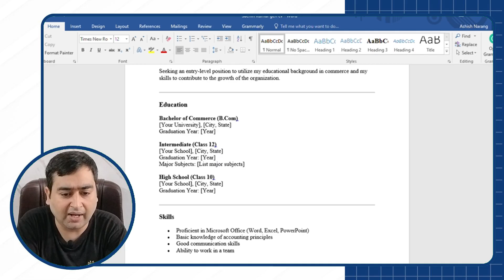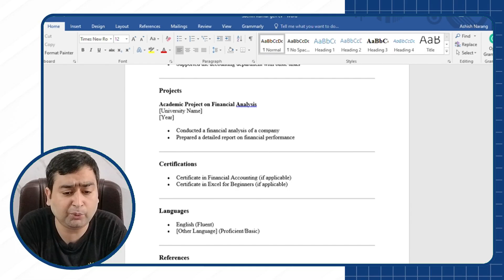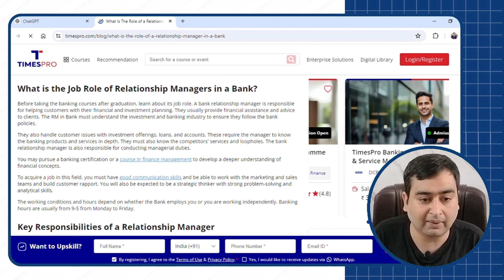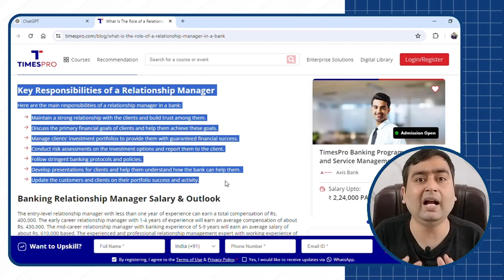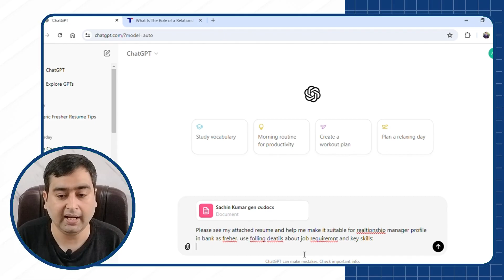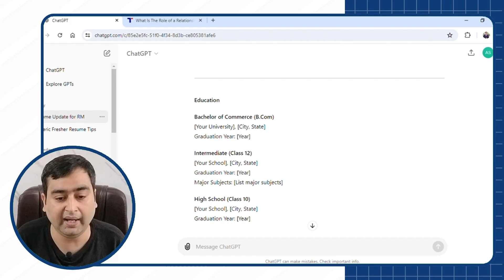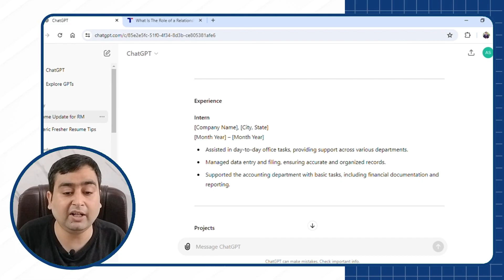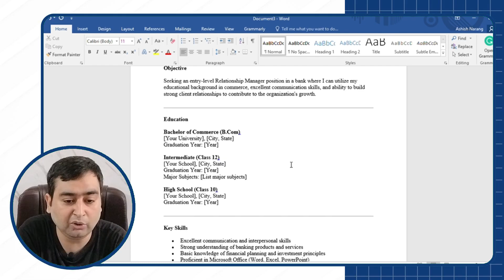Make ATS Friendly Resume Using ChatGPT | AI Resume Builder | Create Resume Online Free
🚀 Get Your Dream Job In Private Bank with Our "Mai Bhi Banker" Course-

🚀 150 Most Asked Private bank Job Interview Questions and Answers- Buy eBook- Just Rs. 99

📌 ChatGpt Prompt Used: "Please see my attached resume and help me make it suitable for { Profile Name} in {Industry Name} as fresher. use following details about job requirement and key skills: { Paste Job Description and Required Skills}
In this video, I will show you how to make an ATS-friendly resume using ChatGPT. Whether you’re looking to transform a simple, generic resume into a customized resume for a targeted job profile or just want to enhance your CV, this tutorial is for you. We’ll take the example of a bank relationship manager profile, but these steps can be applied to any targeted job profile.

Learn how to build your resume using ChatGPT.
Understand the importance of an ATS-friendly resume.
Discover tips for resume formatting and customization.

Key Highlights:

0:00 Introduction
1:00 What is an ATS-Friendly Resume?
2:30 How ChatGPT Can Help
4:00 Step-by-Step Guide to Creating an ATS-Friendly Resume
6:30 Example: Bank Relationship Manager Profile
8:00 Customizing Your Resume for Different Job Profiles
9:30 Final Tips and Best Practices

Make Best First Impression- Buy Formal Shirts and Trouser for Interview:
Earn Part-Time by Referring Products!

Make extra cash by referring products from over 100 online shopping sites like Flipkart, Myntra, Ajio, and Amazon ! 🚀🛍️

Join our Whatsapp Community for Job Search, Interview preparation, and Career Growth.
⚡Other Super Helpful Videos and Playlist from our Channel-

My Budget Setup Gears:

Mic: About 749 Rs.

Ring Light : About 299 Rs

Green Screen : About 349 Rs.

Tripod : About 799 Rs.

Ashish Narang
Author | TEDx Speaker | Mentor | Linkedin Top Voice